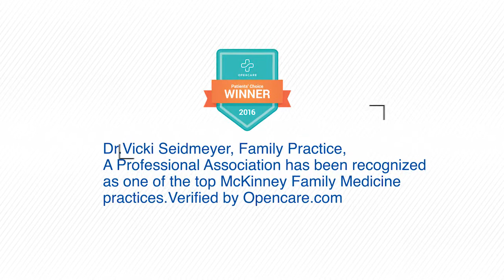Dr Seidmeyer McKinney TX